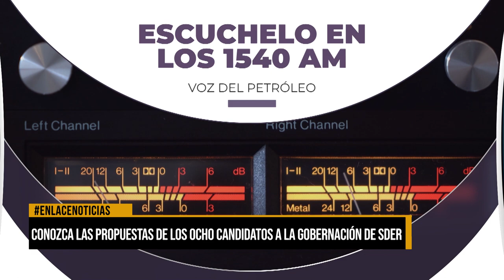Conozca las propuestas de los ocho candidatos a la Gobernación de Santander